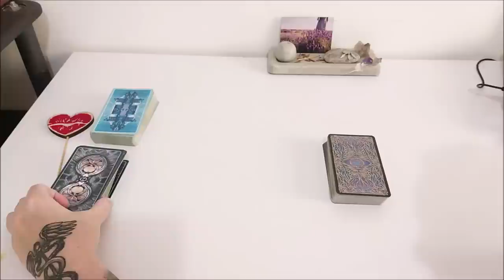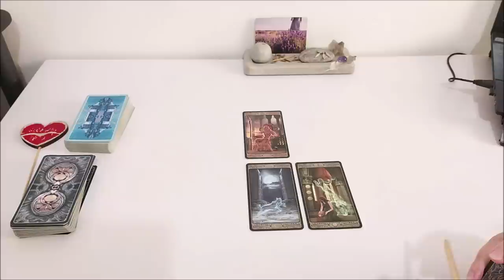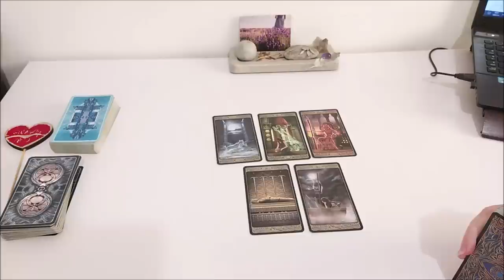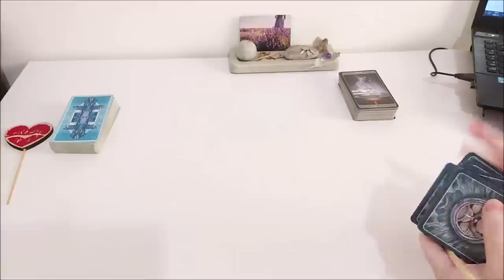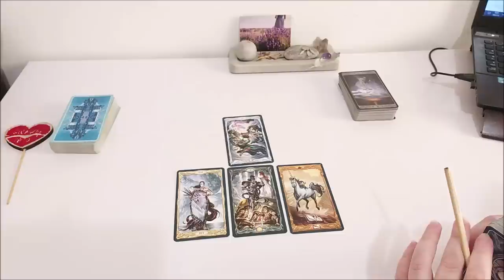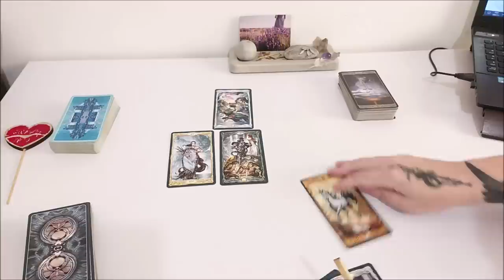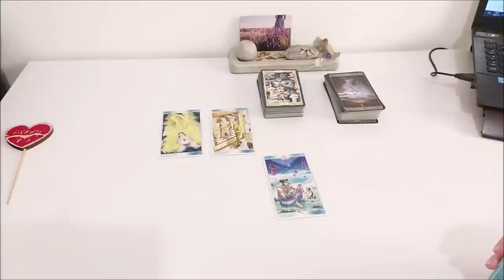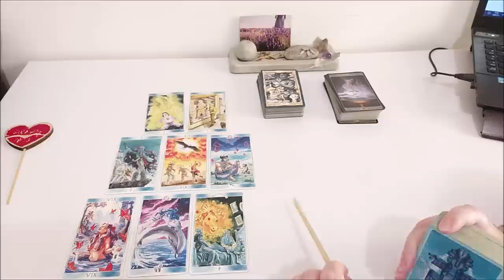Помощь духов на вашем пути.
Тайм коды:
00:00 - вступление
1:26 - голубой камешек
18:12 - красный камешек
30:20 - зеленый камешек